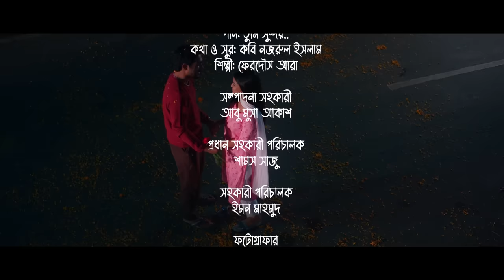দই ফুচকা | Doi Fuchka | Sadia Ayman | Khairul Basar | Bangla New Eid Telefilm 2023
টেলিফিল্ম: দই ফুচকা
রচনা: মারুফ হোসেন সজীব
পরিচালনা: এল আর সোহেল
অভিনয়ে: খায়রুল বাশার, সাদিয়া আয়মান, সৈকত শোভন,  জেরিন খান রত্না, শেখ স্বপ্না সহ আরো অনেকে ।

Telefilm: Doi Fuchka
Cast: Sadia Ayman, Khairul Basar & many more
writer: Maruf Hossain sajib
Direction: L R  Sohel

worldwide.